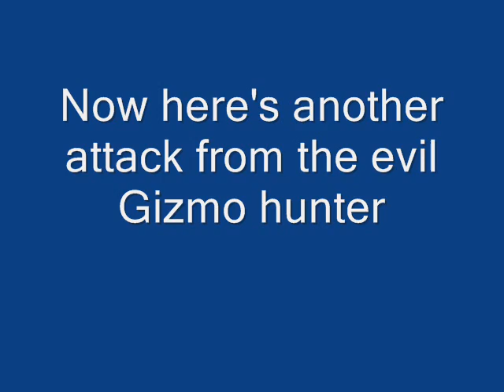Gizmo Hunting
A JSJC production